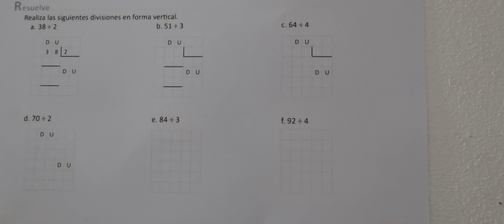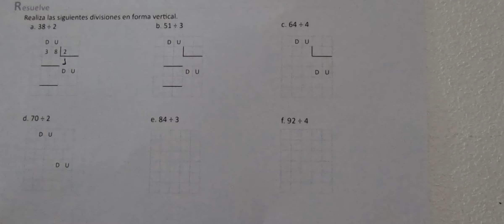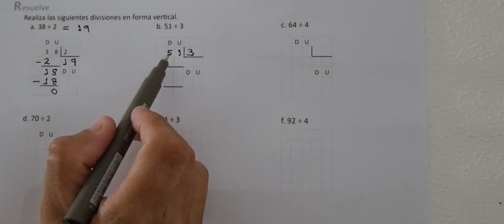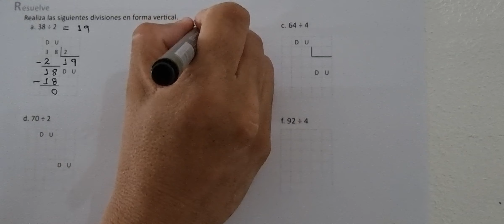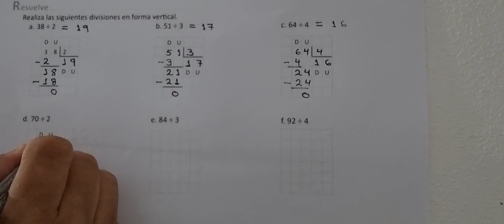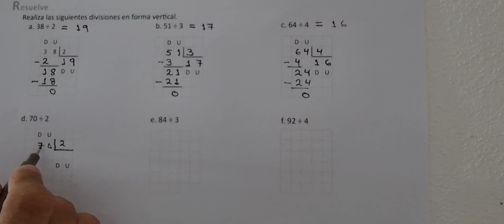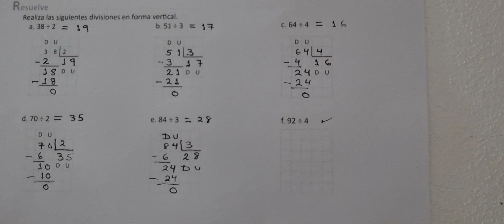2.10 División DU ÷ U = DU en forma vertical (Cuaderno de ejercicio Resuelve)